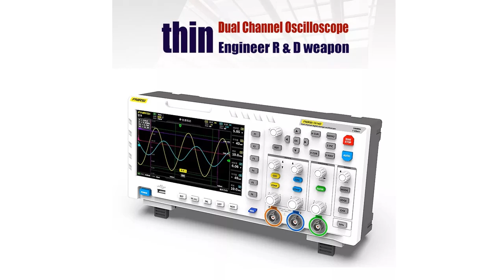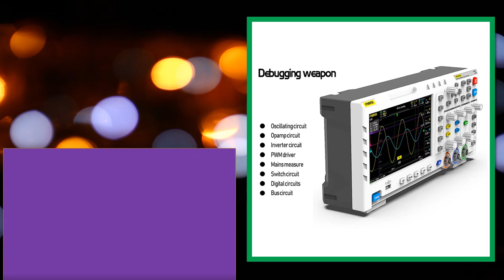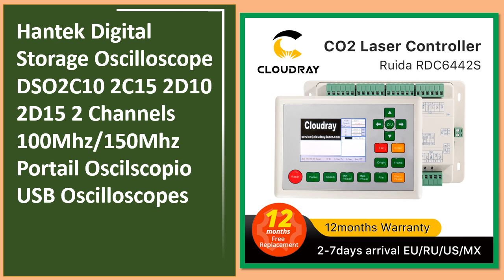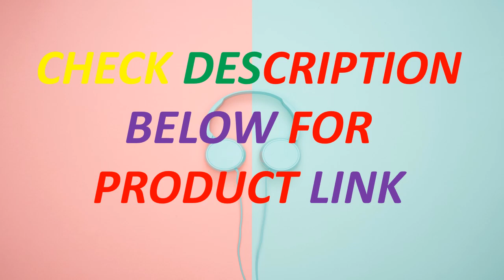Top 5 Best Oscilloscope In 2024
Looking for the Best Oscilloscope, In this video I have compiled a list of the top 5 Oscilloscope in the market. Check Link For Full Product Information.

5. FNIRSI-1014D Digital Oscilloscope 2 In 1 Dual Channel Input Signal Generator 100MHz* 2 Ana-log Bandwidth 1GSa/s Sampling Rate

4. FNIRSI 1014D Portable Digital Oscilloscope 2 In 1 Dual Channel Input Signal Generator Desktop Oscilloscope 1GSa/s Sampling Rate

3. Hantek Digital Oscilloscope DSO2C10 2C15 2D10 2D15 2 Channels 100Mhz/150Mhz Storage USB Osciloscopio Portable Multimeter Tester

2. Hantek Digital Storage Oscilloscope DSO2C10 2C15 2D10 2D15 2 Channels 100Mhz/150Mhz Portail Oscilscopio USB Oscilloscopes

1. FNIRSI-1014D Digital Oscilloscope Portable 7 Inch TFT 2 In 1 Dual Channel Input Signal Generator Desktop Digital Oscilloscope